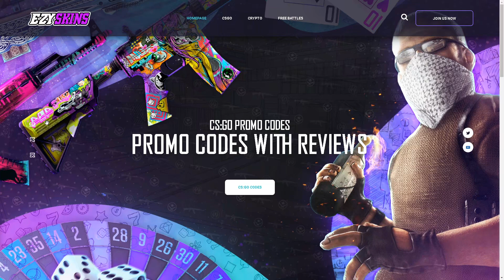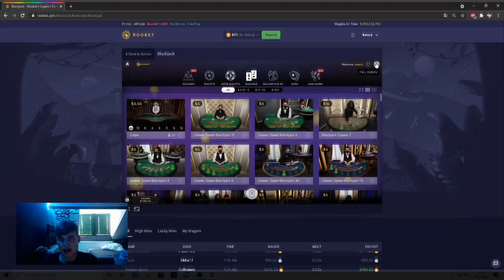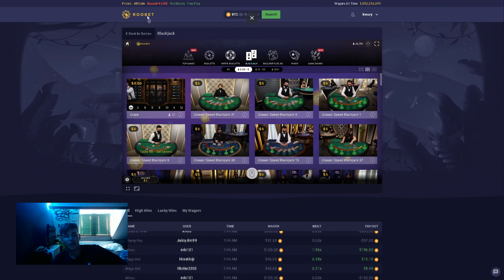CAN WE WIN THIS BLACKJACK HAND!?